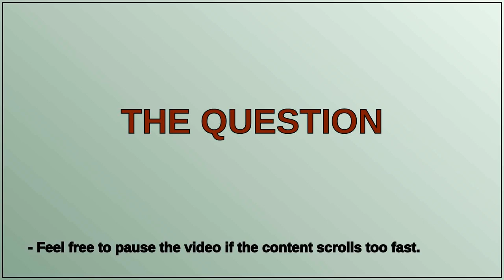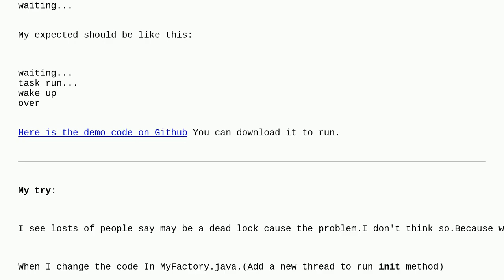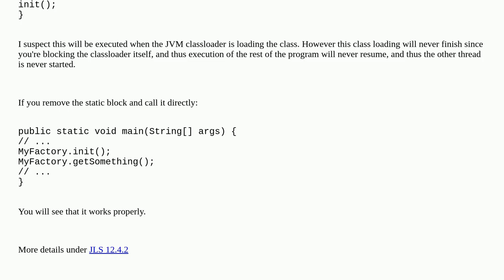Why main thread not wake up?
A special thanks goes out to the community

  classloader multithreading java jvm